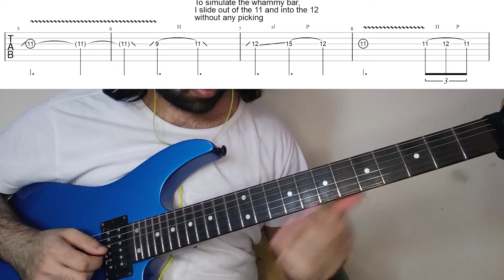How To Play "Panzerkampf" By Sabaton (Full Song Tutorial With TAB!)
Learn how to play "Panzerkampf" By Sabaton accurately with TABS! In this guitar tutorial, I take you through the riffs and the solo in this song, then we have a look at them slowly with on screen TABS.

Tuning: Standard E ( E A D G B E )

0:00 Video Introduction
0:52 Intro
1:52 Verse
3:11 Pre-Chorus
4:12 Bridge
5:07 Solo
6:50 Final Chorus Ending Variation
7:01 Video Ending

Happy Shredding!